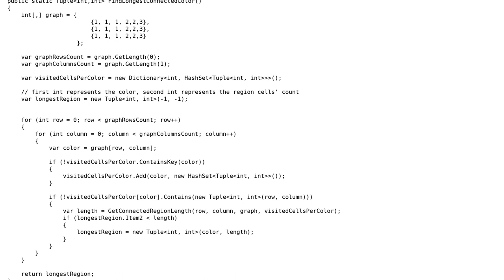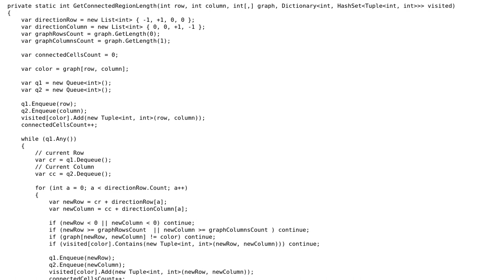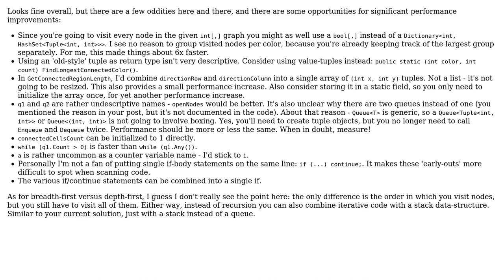Find the longest connect cells region per color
With thanks & praise to God, and with thanks to the many people who have made this project possible! | Content (except music & images) licensed under CC BY-SA | Music | Images & others | With thanks to user Rami Alshareef user Pieter Witvoet and the Stack Exchange Network Trademarks are property of their respective owners. You are responsible for your own actions.